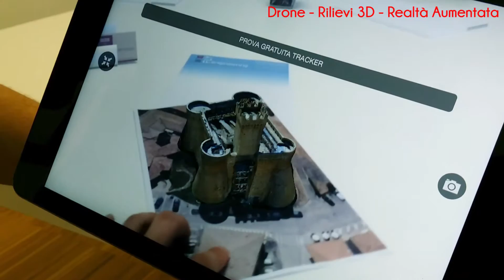Anteprima Realtà Aumentata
Drone Flyengineering Rilievo 3D Realtà Aumentata